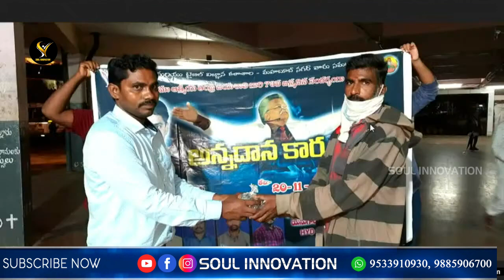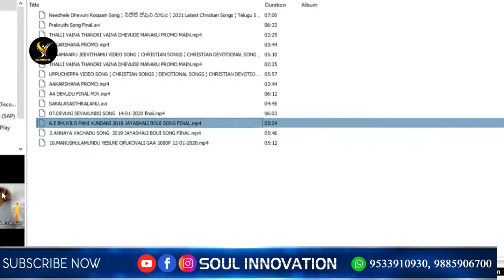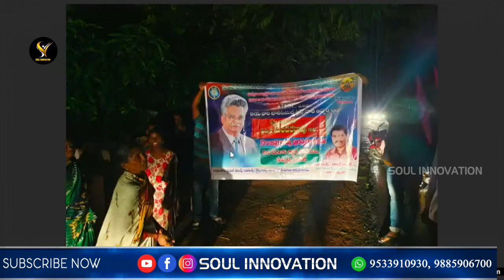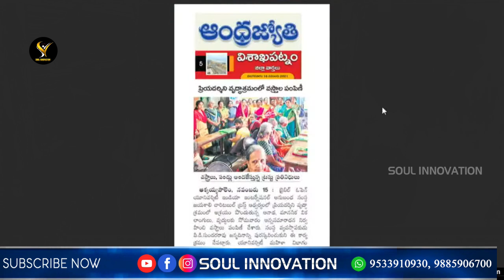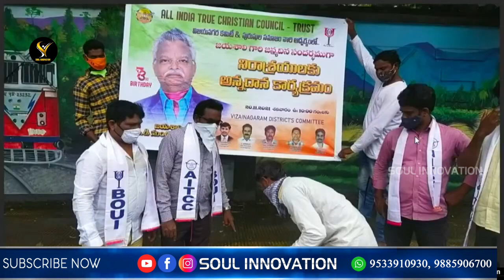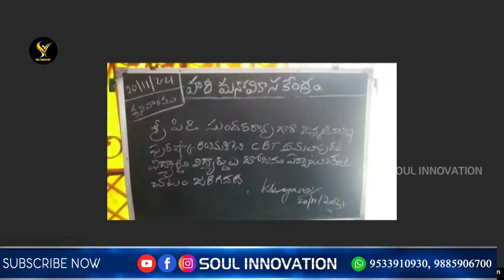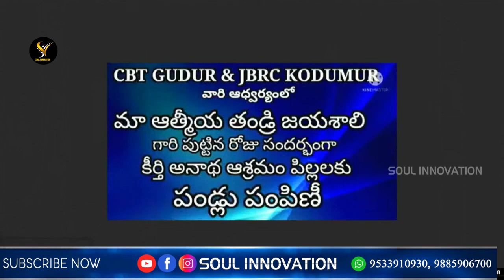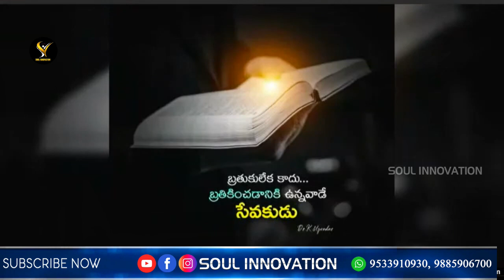ప్రశంసనీయమైన మంచి పనులు....!! ధర్మస్థలిలో ధర్మకార్యాలు....!!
motivational videos
inspiring speeches